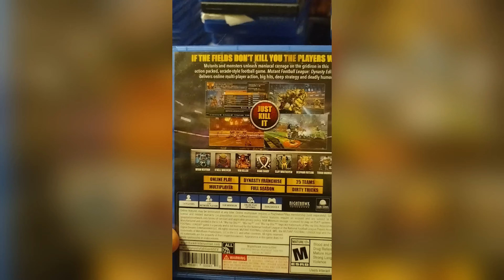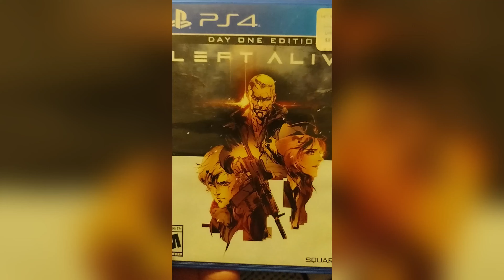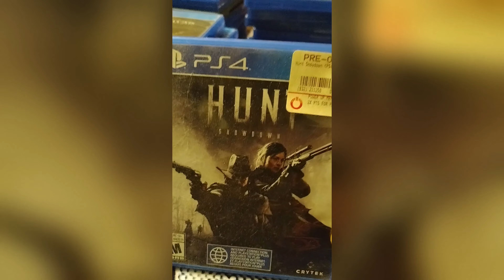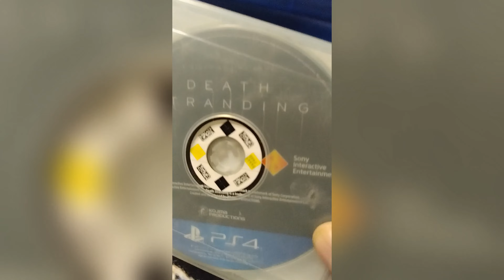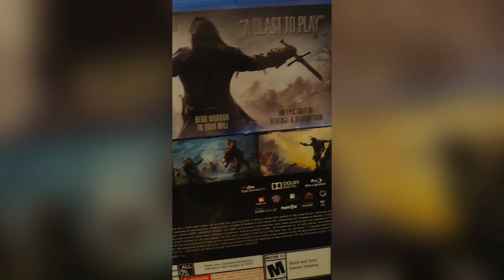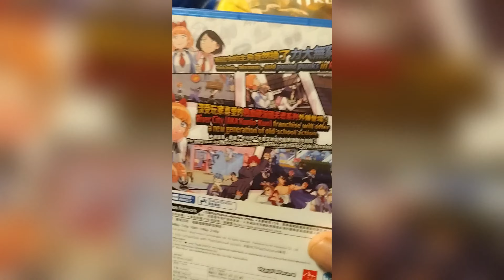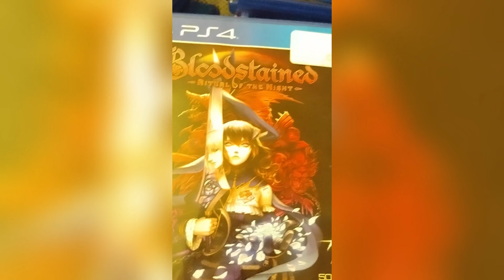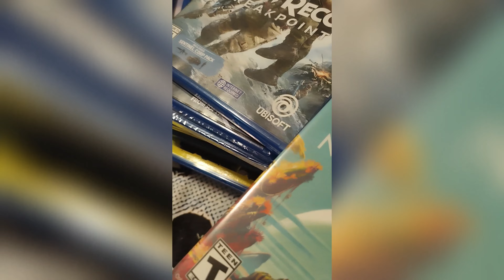My Game Backlog and Collection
here's a video of my game backlog and collection. I can do a ps3 or ps2 if this video does well